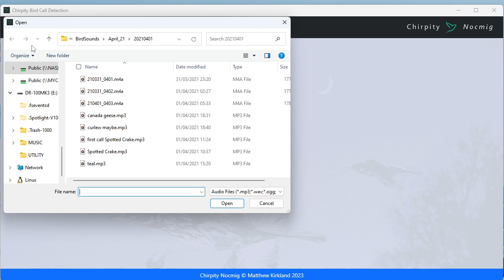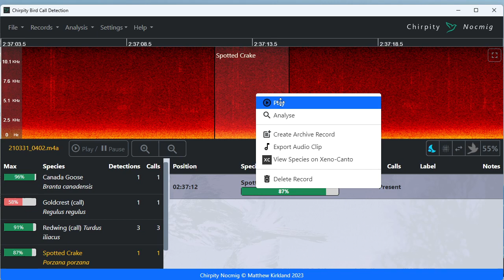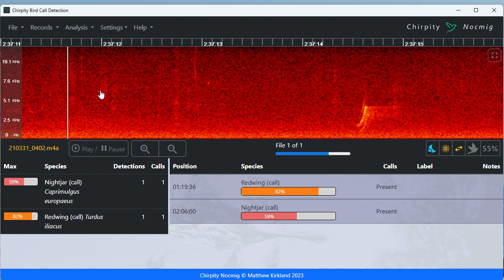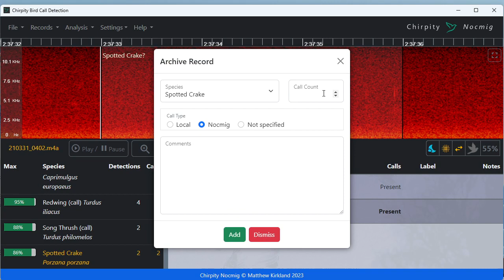Chirpity Demo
🔍 Discover Nocmig with Chirpity! 🦉

Are you fascinated by the nocturnal world of bird migration and bioacoustic recordings? Look no further! Introducing Chirpity ) – your ultimate companion for identifying bird calls in long audio files.

Chirpity is a free, user-friendly desktop application for PC and Mac, equipped with cutting-edge machine learning technology designed to revolutionize your Nocmig experience. Whether you're a seasoned researcher or an enthusiastic amateur, Chirpity is here to simplify the identification process.

🎵 Identify with Precision: Utilizing state-of-the-art machine learning algorithms, Chirpity accurately detects and identifies bird calls and songs within lengthy audio recordings – even those spanning several hours.

🌍 Global Recognition: Choose between two powerful identification models to suit your needs. Opt for BirdNET, capable of identifying over 6400 global bird species, or leverage the native Chirpity model finely tuned for the distinct nocturnal flight calls of European species.

🚀 Enhance Your Nocmig Experience: Say goodbye to tedious manual analysis! With Chirpity, effortlessly sift through extensive audio files to uncover hidden gems of nocturnal bird migration.

📈 Unlock Insights: Dive deeper into the world of bioacoustics with Chirpity. Gain valuable insights into avian behavior and migration patterns, empowering your research and exploration.

Experience the future of Nocmig – download Chirpity today and embark on a journey of discovery!

BirdNET is a collaboratiion between the K. Lisa Yang Center for Conservation Bioacoustics at the Cornell Lab of Ornithology and  Chemnitz University of Technology